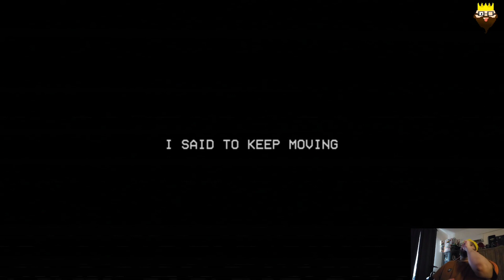PoppyPlayTime - Chapter 3 | Part 4